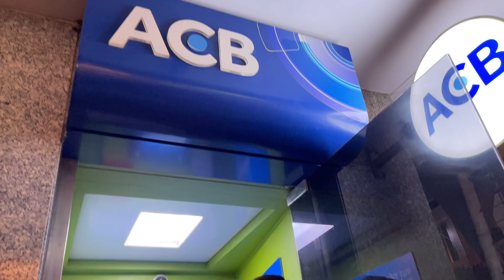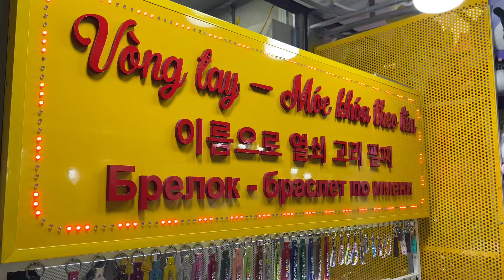Betakror va Ajoyib Vietnam 1-Qism. Nha Trang (Nya Chang) Shahridagi Bozorlar va Mahsulot Narxlari.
Vietnamning ajoyib shaharlaridan biri bo‘lgan Nha Trang (Nya Chang) haqidagi sayohatlarimizning birinchi videosida biz Nha Trangning bozorlariga sayohat qilamiz.

Videolarimiz orqali siz Vietnamning mehmondo‘st insonlari, ajoyib manzaralari, arzon va sifatli mahsulotlari hamda boshqa ko‘plab qiziqarli sayohat joylari haqida ma'lumot olishingiz mumkin. Tez orada kanalimizda yana ko‘plab ma'lumotlar bilan ulashamiz.

Obuna bo‘lishni va sayohatni sevuvchi do‘stlaringiz bilan videoni ulashishni unutmang! : )